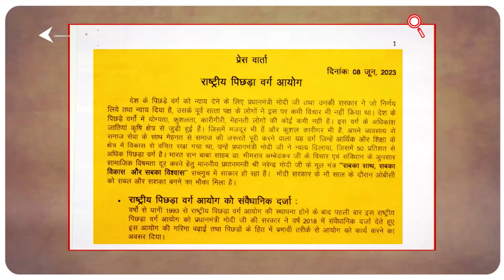JP Nadda ने विपक्षी दलों पर बोला हल्ला, " हाथी के दांत है जो दिखाने के अलग और खाने के अलग"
JP Nadda ने विपक्षी दलों पर बोला हल्ला, "इन विपक्षी दलों हाथी के दांत है जो दिखाने के अलग और खाने के अलग होते है"